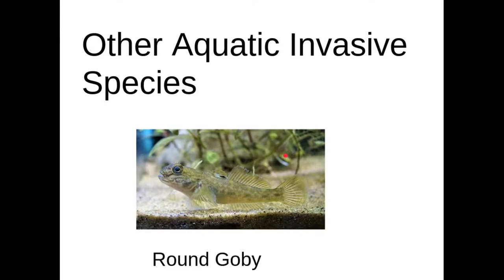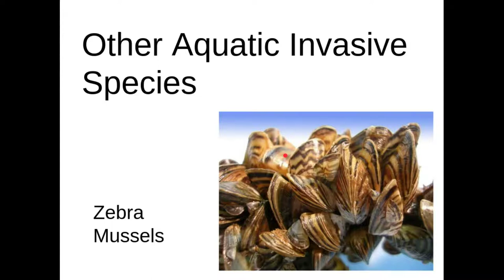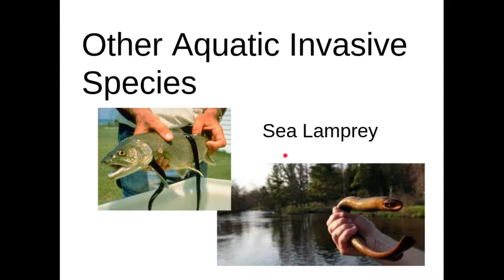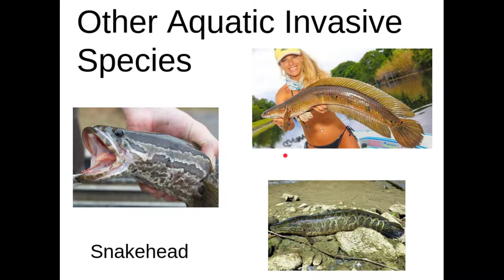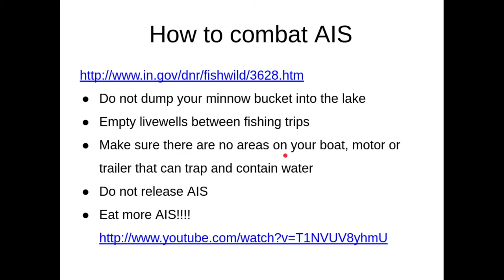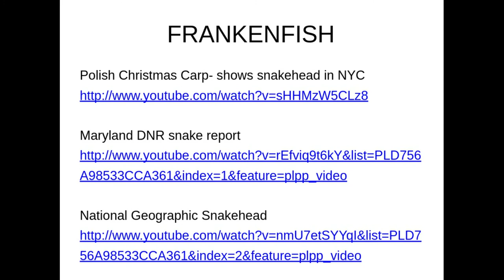Unit 3-1-4 More Aquatic Invasive Species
Zebras, snakeheads and bloodsuckers, oh my! A Short video to rap up up Unit 3-1.